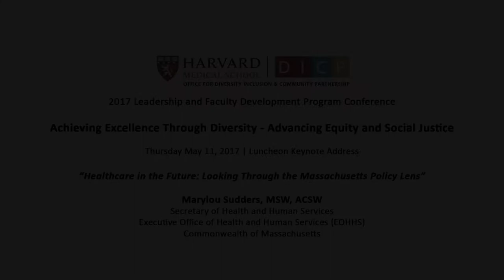07 Marylou Sudders